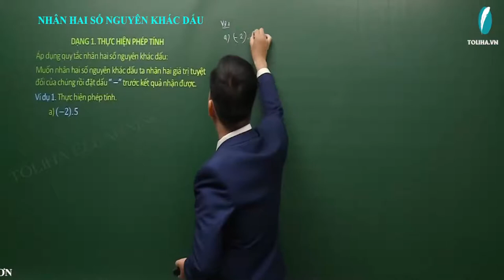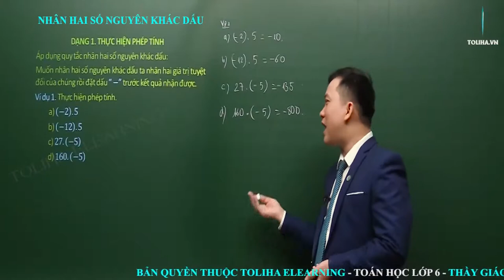Nhân hai số nguyên khác dấu - Số nguyên - Toán 6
Ví dụ 1. Thực hiện phép tính.
a) (−2).5
b) (−12).5
c) 27.(−5)
d) 160.(−5)
Học online bài
NHÂN HAI SỐ NGUYÊN KHÁC DẤU